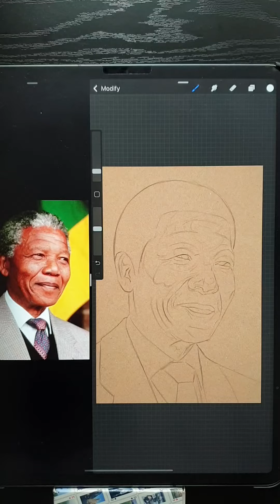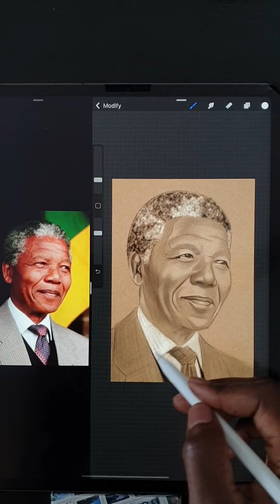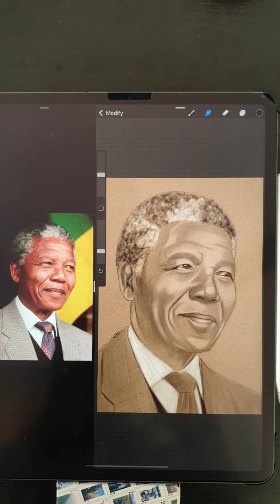Nelson Mandela Speed Drawing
-TOOLS
PROCREATE / APPLE PENCIL / IPAD PRO 12.9

-LET ME KNOW YOUR THOUGHTS ON THE COMMENT SECTIONS.